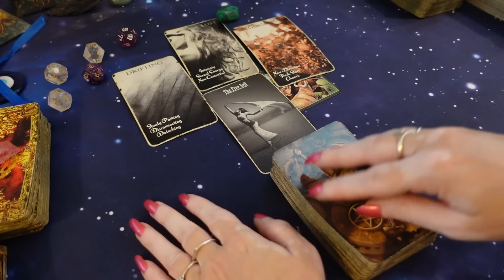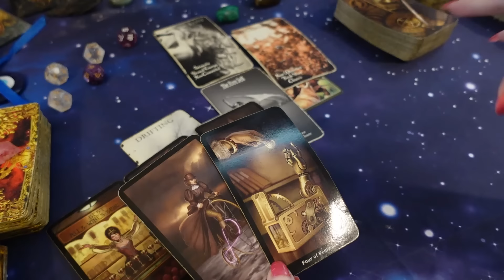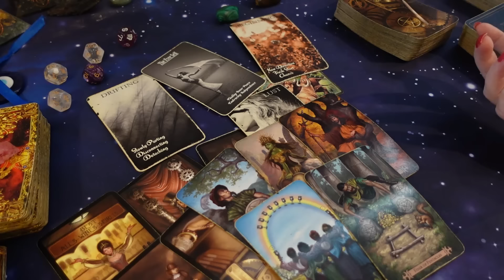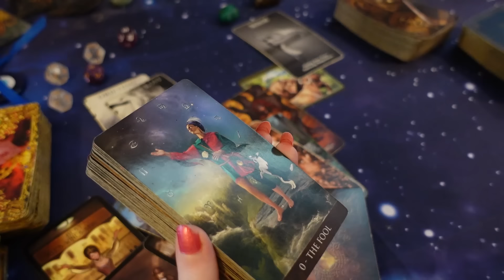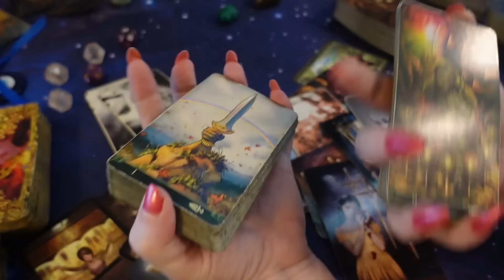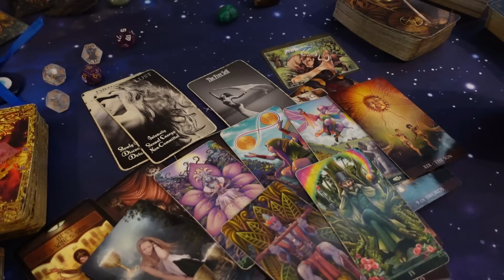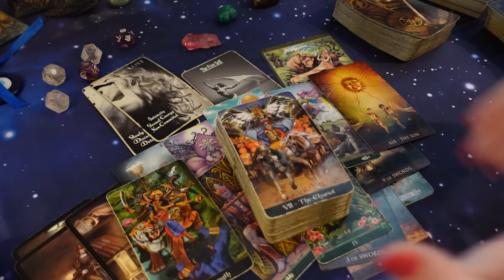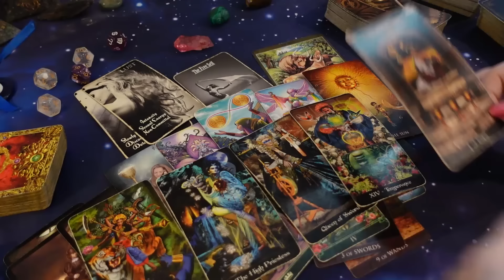TAURUS - THE GREAT RESET IN YOUR RELATIONSHIP & CAREER! A SACRED UNION!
2nd Channel  @TheMysticalLovers1028

20 Minutes $45 Video Pre-recorded 5 business days turnaround
30 minutes - $65 Video Pre-recorded 5 business days turnaround